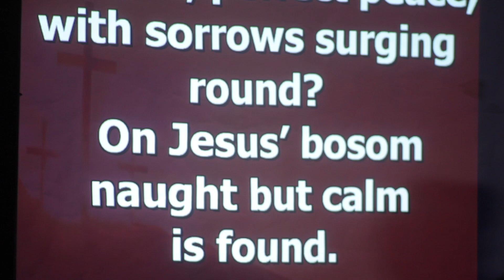M H B 501 Peace, perfect peace, in this dark world of sin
YOU WILL CRY AS YOU WATCH PEACE PERFECT PEACE BY SIS GLORIA MHB 501 (NATHANIEL MENSAH MINISTRIES)